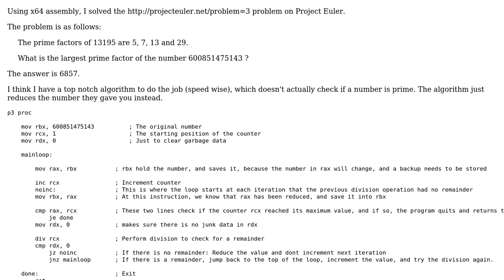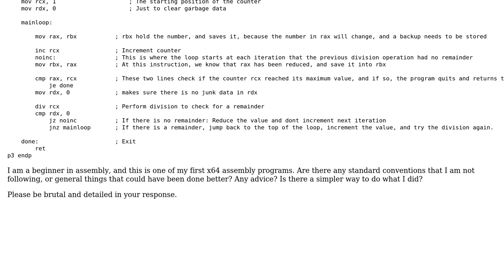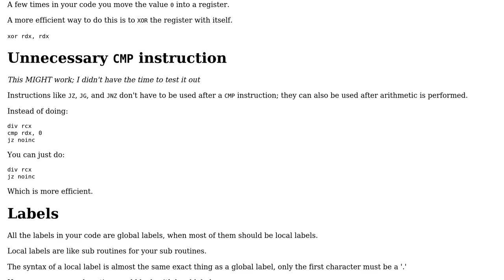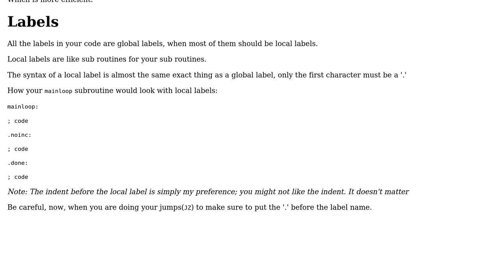Code Review: x64 Assembly - checking for largest prime factor (2 Solutions!!)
Code Review: x64 Assembly - checking for largest prime factor

With thanks & praise to God, and with thanks to the many people who have made this project possible! | Content (except music & images) licensed under CC BY-SA | Music | Images & others | With thanks to user SirPython user Nick Pandolfi user Jamal user Greg Hewgill and the Stack Exchange Network Trademarks are property of their respective owners. You are responsible for your own actions.